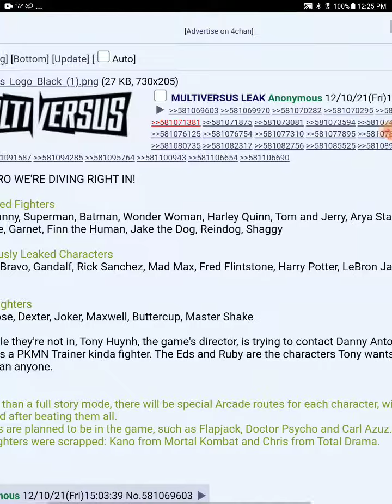new multiversus leaks